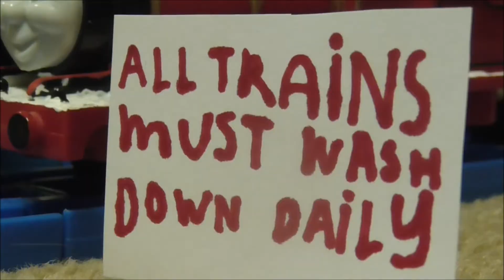The trouble with Mud remake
i'm here today with a remake of one of my favourite ttte episodes from season 3 which is the trouble with mud